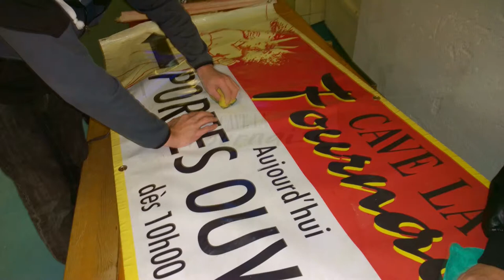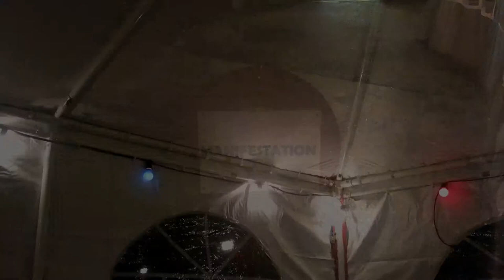Portes ouvertes 2014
Journées portes ouvertes des samedi et dimanche 15-16 novembre 2014. Cave la Fournaise "Philippe & Joëlle Epiney-Melly"
Veyras / Sierre
Valais / Suisse